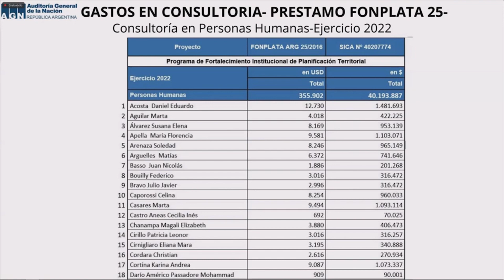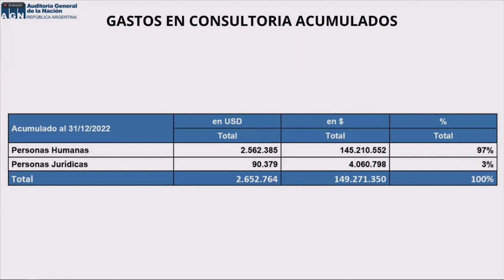1° Sesión del Colegio de Auditores - 07/02/2024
02:25  Punto 1º.- ACTAS
02:28  Acta Nº 21/2023 correspondiente a la Sesión Ordinaria del 19/12/2023.
02:44 Punto 2º.- CONTROL EXTERNO DE CUMPLIMIENTO Y DE LA GESTIÓN GUBERNAMENTAL
02:49 2.1 Informe de Auditoría realizado en el ámbito del SERVICIO PENITENCIARIO FEDERAL referido al Seguimiento de las Observaciones y Recomendaciones efectuadas en el Informe de Auditoría aprobado por Resolución Nº 192/2016-AGN - Programa 16 - Seguridad y Rehabilitación del Interno - Período auditado: ejercicios 2017, 2018 y 2019 y la solicitud de “Reserva parcial” para los puntos 4.5.1, 4.5.2, 4.5.2.1, 4.5.2.2, 4.5.2.3, 4.5.10 y 4.5.11 del Informe (en el Punto 4 Seguimiento de las Recomendaciones, en el Punto 6 Conclusión y en el Anexo II) en razón de cuestiones de seguridad en los establecimientos carcelarios del Servicio Penitenciario Federal, elaborado por la Gerencia de Control de Gestión del Sector No Financiero (Proyecto SICA N° 12010850).
03:59  Dr. Forlón
05:47 2.2 Examen Especial sobre los procedimientos llevados a cabo en el ámbito de las Contrataciones y Convenios de la AUTORIDAD CUENCA MATANZA RIACHUELO (ACUMAR) en el marco del PISA al 31/12/2021, elaborado por la Gerencia de Control de la Cuenta de Inversión (Proyecto SICA N° 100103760).
06:29 Dr. Olmos
06.46 Punto 3º.- CONTROL EXTERNO FINANCIERO GUBERNAMENTAL
06:50 3.1 Informe de Auditoría respecto de los Estados Financieros correspondientes al “Programa de Innovación Tecnológica V” de la Agencia Nacional de Promoción de la Investigación, el Desarrollo Tecnológico y la Innovación (CP Nº 4025/OC-AR BID), por el ejercicio irregular N° 6, comprendido entre el 01/01/2023 y el 29/09/2023, elaborado por la Gerencia de Control de la Deuda Pública (Proyecto SICA Nº 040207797).
07:29 Dr. Olmos
07:41 3.2 Informe de Auditoría respecto de los Estados Financieros correspondientes al “Programa de Fortalecimiento Institucional de Planificación Territorial” del Ministerio de Desarrollo Territorial y Hábitat (CP Nº ARG-25/2016-FONPLATA), por el ejercicio Nº 5 comprendido entre el 01/01/2022 y el 31/12/2022, elaborado por la Gerencia de Control de la Deuda Pública (Proyecto SICA Nº 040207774).
08:23 Dr. Fernández
13:07 4. Sobres Tablas: Comisión Administradora.